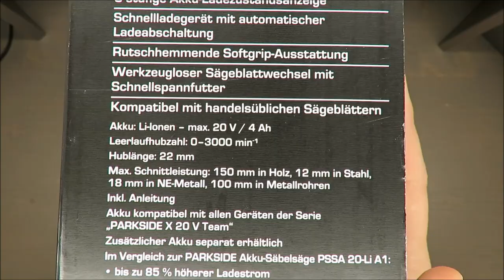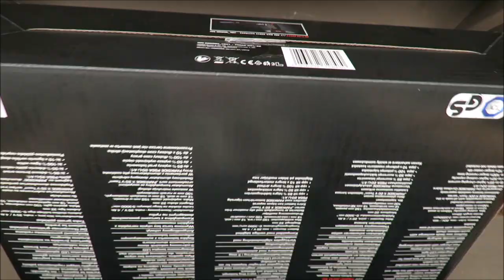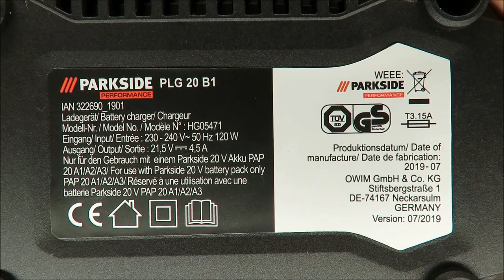Parkside Performance Cordless Sabre Saw 20V PSSAP 20-Li B2 UNBOXING (Lidl 20V 120W 4.5A 21.5V 72Wh)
IAN: 322690

Features
Cordless Sabre Saw 20V PSSAP 20-Li B2
Effortless cutting of wood, plastic, metal and building materials
Brushless motor - especially durable, powerful with low wear and tear
Adjustable stroke rate controlled using the switch
Toolless pull-out of foot plate for variable cutting depths
Integrated LED light
3 stage battery level display
Fast charger with automatic charging switch-off
With non-slip soft-grip
Toolless saw blade exchange with quick-release chuck
Compatible with standard saw blades

Technical data
Cordless sabre saw PSSAP 20‑Li B2
Rated voltage: 20 V
Stroke rate: 0 – 3000 min–1
Stroke length: 22 mm
Saw blade intake: Standard
Maximum cutting capacity:
Wood: 150 mm
Steel: 12 mm
Non-ferrous metal: 18 mm
Metal pipe: 100 mm
GB/IE 27
Battery pack PAP 20 A3
Type: Lithium-Ion
Rated voltage: 20 V max.
Capacity: 4 Ah
Energy value: 72 Wh
Number of cells: 10
Rapid battery charger PLG 20 B1
Input:
Rated voltage: 230–240 V∼
Rated frequency: 50 Hz
Rated power: 120 W
Output:
Rated voltage: 21.5 V
Charging current: 4.5 A
Protection class: II /
Fuse (internal): 3.15 A / T3.15A
Charging time:
¾ Battery type PAP 20 A3, 4.0 Ah (supplied):
60 minutes
¾ Battery type PAP 20 A1, 2.0 Ah
(available separately): 45 minutes
Recommended ambient temperature:
While charging: +4 to +40 °C
During operation: +4 to +40 °C
During storage: +20 to +26 °C
Noise emission value
The measured values have been determined in
accordance with EN 62841. The A-rated noise
level of the power tool is typically as follows:
Sound pressure level LpA: 87.6 dB(A)
Uncertainty KpA: 3 dB
Sound power level LWA: 98.6 dB(A)
Uncertainty KWA: 3 dB
Vibration emission value
Vibration total values (triaxial vector sum)
determined according to EN 62841:
Cutting boards
(with saw blade Bosch S644D)
Main handle:
Hand/arm vibration ah,B: 21.26 m/s²
Uncertainty K: 1.5 m/s²
Auxiliary handle:
Hand/arm vibration ah,B: 22.17 m/s²
Cutting wooden beams
Main handle:
Hand/arm vibration ah,WB: 23.54 m/s²
Auxiliary handle:
Hand/arm vibration ah,WB: 25.46 m/s²